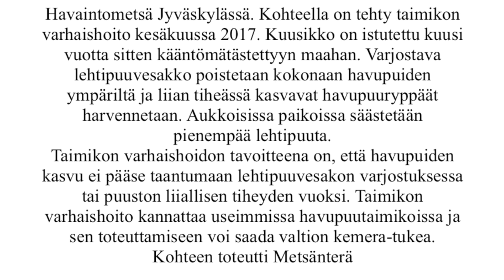Havaintometsa Jyvaskyla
Havaintometsäkohteella on tehty taimikon varhaishoito kesäkuussa 2017 metsurityönä. Kuusikko on istutettu kuusi vuotta sitten kääntömätästettyyn maahan. Taimikon varhaishoito tehdään, kun kasvatettavat kuusentaimet ovat n. metrin mittaisia - männyntaimikossa jo aiemmin. Varjostava lehtipuuvesakko poistetaan kokonaan havupuiden ympäriltä ja liian tiheässä kasvavat havupuuryppäät harvennetaan. Myös lehtipuita voidaan jättää aukkopaikkoihin yli kahden metrin etäisyydelle kasvatuskelpoisista havupuista.  Jätettävien lehtipuiden tulee olla samanmittaisia tai lyhyempiä kuin kasvatettavien havupuiden.
Taimikon varhaishoidon tavoitteena on, että havupuiden kasvu ei pääse taantumaan lehtipuuvesakon varjostuksessa tai puuston liiallisen tiheyden vuoksi. Taimikon varhaishoito kannattaa useimmissa havupuutaimikoissa ja sen toteuttamiseen voi saada valtion kemera-tukea.
Jos taimikon annetaan kasvaa hoitamattomana puut järeytyvät hitaammin, koko puuston kiertoaika pitenee sekä kantorahatulojen saanti viivästyy ja ne ovat merkittävästi pienemmät kuin hoidetulla metsällä.
Työn toteutuksen aikana metsäpalveluyrittäjä mittaa oman työnsä jälkeä. Omavalvontamittaukset perustuvat säännöllisiin mittauksiin taimikonhoidon yhteydessä. Omavalvonnan tuloksena työn laatu paranee ja hyödynsaajana on yrittäjän lisäksi aina myös metsänomistaja. Taimikon varhaishoito on tuottava sijoitus metsänomistajalle.
Kohteen toteutti Metsänterä
Taimikon varhaisperkauksen kokonaiskustannukset ovat keskimäärin 250 – 750 € / hehtaari + alv. Taimikon varhaishoidon KEMERA-tuki on 160 euroa hehtaarilta.